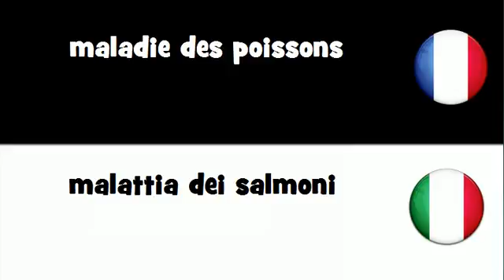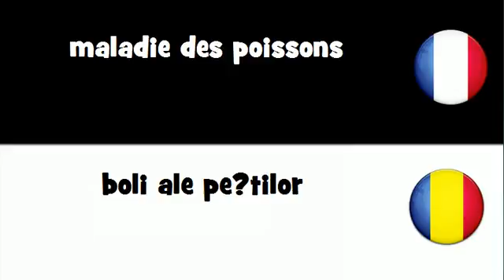VOCABULAIRE EN 20 LANGUES = maladie des poissons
frenchwithvincent VOCABULAIRE EN 20 LANGUES = maladie des poissons